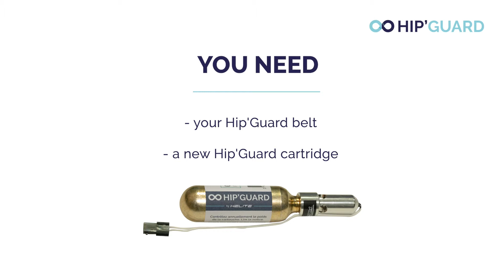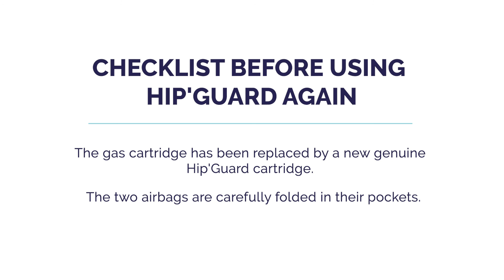[TUTORIAL] Our Hip'Guard Airbag belt is reusable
Hip'Guard airbag belt is reusable after a fall.
To reuse it, all you have to do is:
1. Fold in the airbag that has deployed.
2. Change the gas cartridge.